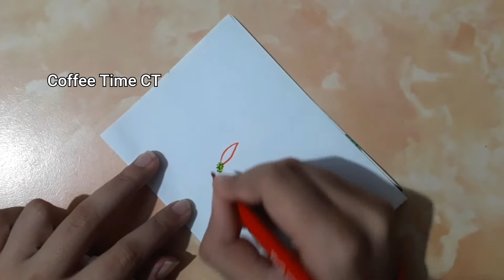How to draw flowers | Flower drawing | Drawing tutorial with markers | Coffee Time CT